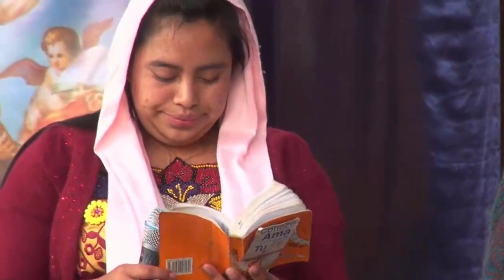Solistas Rosa Chay, Maria Leticia ft Virgen De Guadalupe Y Mensajeros De Guadalupe 2020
Concierto virtual en honor a San Francisco de Asís con las Solistas Rosa Chay Maria Leticia cantando junto a Virgen De Guadalupe Y Mensajeros De Guadalupe 2020